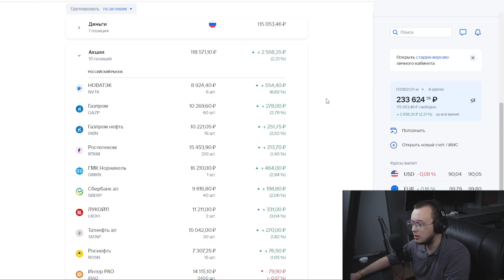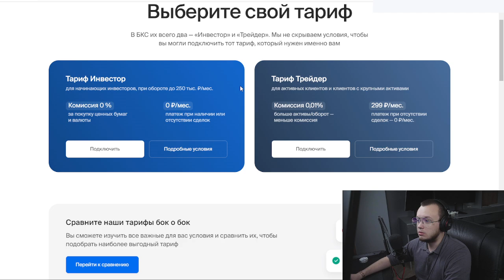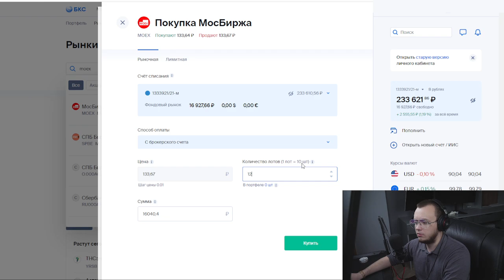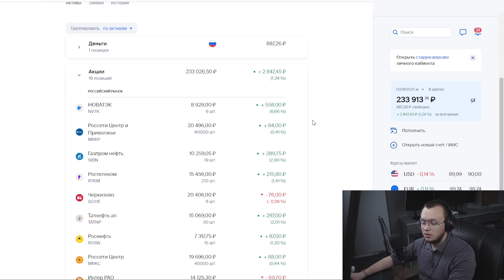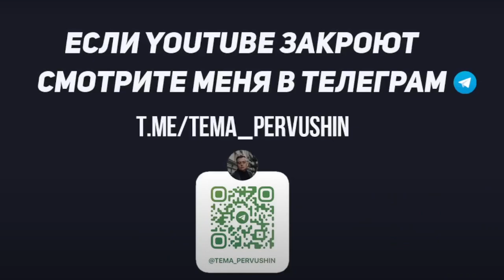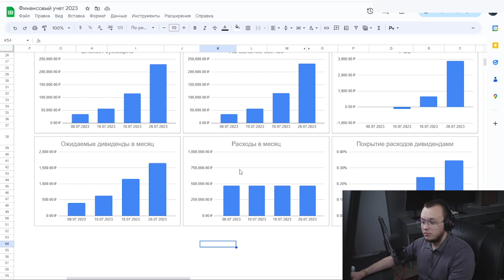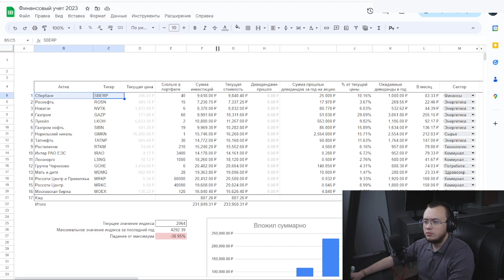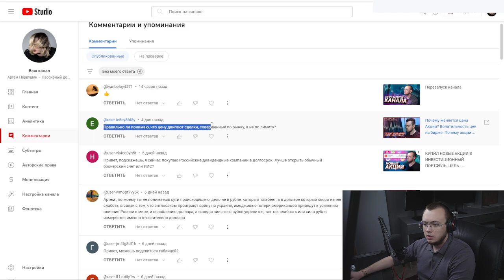Собрал ПОЛНЫЙ ПОРТФЕЛЬ АКЦИЙ С НУЛЯ - окончательно. Купил все акции по плану / Инвестиции с нуля #4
В этом информативном видео Артём Первушин продолжает свою серию "Инвестиции с нуля", рассказывая о том, как окончательно сформировать полный инвестиционный портфель акций. Понимание, как начать инвестировать, особенно когда строится портфель с нуля, может быть сложной задачей, и здесь именно это и демонстрируется.

Артём проводит зрителей через процесс покупки акций шести российских компаний, которые отсутствовали в его дивидендном портфеле. Этот шаг был ключевым в достижении его цели - полного покрытия его месячных расходов дивидендами.

После сборки портфеля с нуля, Артём планирует продолжать докупать акции согласно заранее определенному плану, чтобы поддерживать баланс в его портфеле. Зрители могут наблюдать за этим процессом в реальном времени, а также получать ценные уроки об инвестировании, которые могут помочь им начать свою собственную жизнь на дивиденды.

Основываясь на его прогрессе, этот путь к созданию пассивного дохода не только возможен, но и реально достижим. В конце видео он демонстрирует свою статистику, начиная с 8 июля 2023 года и заканчивая 26 июля 2023 года, показывая рост его инвестиций и ожидаемых дивидендов.

Понимание, как создать дивидендный портфель и вести инвестиции с нуля, может быть сложной задачей, и этот канал посвящен помощи в таком обучении. Присоединяйтесь к Артёму в его инвестиционных приключениях и начните свою собственную жизнь на дивиденды.